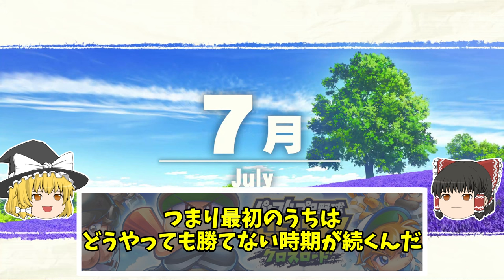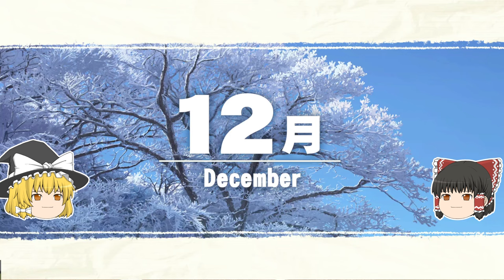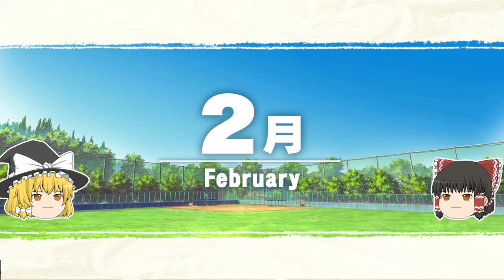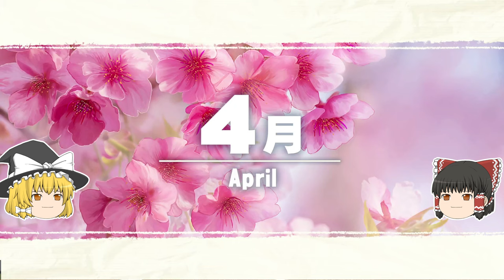栄冠クロス 初心者/はじめたての方向け 基本の進め方 栄冠ナイン クロスロード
＼入学式から1年間！ ／

総合力：10423
所在地：東北地区宮城県
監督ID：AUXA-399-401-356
特待生：PSR [野手] イチロー 3凸